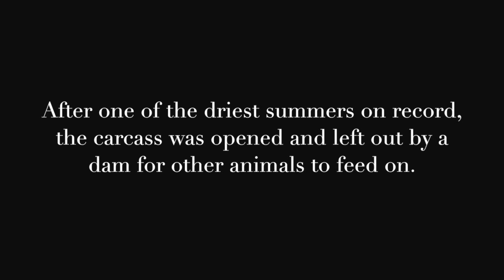Camera Trap Footage of Honey Badger, Vulture, Crocodile, and Maribou Storks in South Africa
Four Species of Vulture, a Honey Badger, a Nile Crocodile, and Marabou Storks are seen in the Footage of a Camera Trap set on a recently deceased Adult Eland.

I've encountered a lot of dead animals whilst working as a field assistant in a game reserve in Limpopo, South Africa. However, none have shocked me as much as this one. It was truly heartbreaking to discover that this Eland died from a plastic bag ingested while out in the bush.

Coincidently I've been campaigning against plastic pollution for two years now, but have often related it to marine life (plastic kills over 1 million seabirds each year and over 100,000 marine mammals). Witnessing this death in such a remote area so far inland, was a reminder of just how vast this problem is.